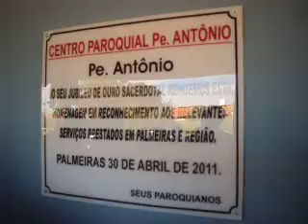Padre Antônio Vermey é homenageado em Palmeiras de Goiás. 1º Parte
Na manhã de sábado, dia 30 de abril de 2011, aconteceu, em Palmeiras de Goiás, uma Missa Comemorativa pelos 50 anos de Sacerdócio do padre Antônio Vermey, que mesmo enfermo, compareceu ao evento.

O religioso foi homenageado pela população palmeirense pelos relevantes serviços prestados à Paróquia local, emprestando seu nome ao recém construído Centro Paroquial da região do Bairro Goianinha.

A Prefeitura e a Câmara anunciaram a alteração da Avenida 6 de Julho, no mesmo Bairro, para Avenida Padre Antônio Vermey, em mais uma homenagem ao líder católico.

Na presença do representante do governador Marconi Perillo, Wagner Ferreira (conhecido como Japão), o deputado estadual José Vitti comunicou que fará a doação do forro do Centro Paroquial Padre Antônio Vermey.